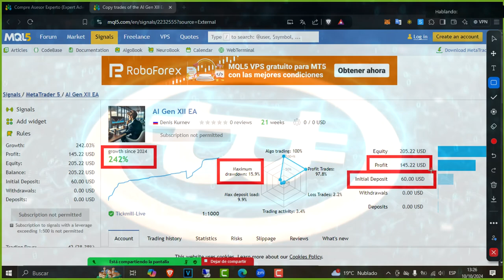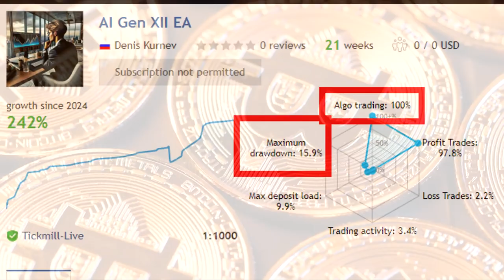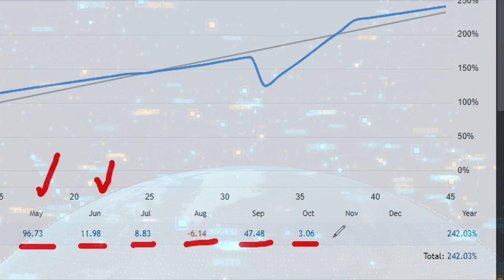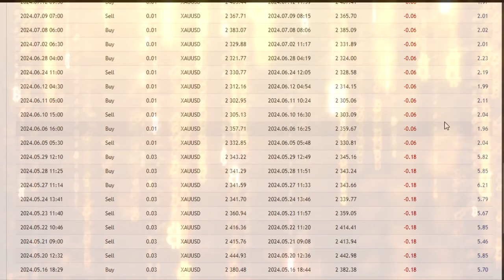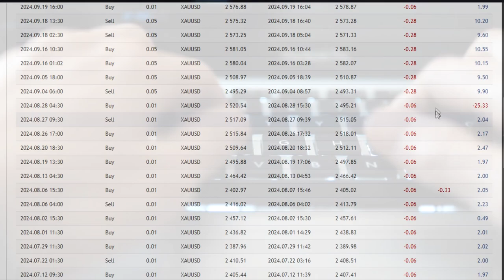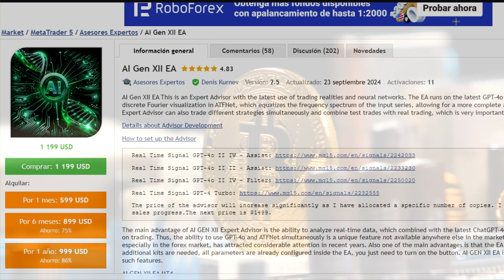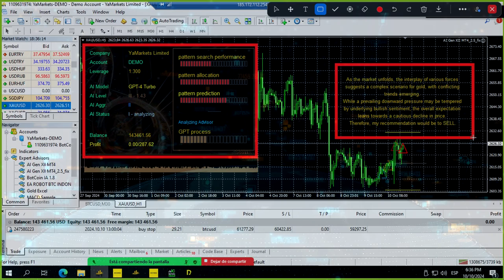🚨¡Este Robot de Trading usa ChatGPT-4 y ya GANÓ +200% de RENTABILIDAD! 😱¡Tú también puedes hacerlo!🔥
🔥 Todos los Bots de Trading los podrás encontrar en nuestro Canal Oficial de Telegram y WhatsApp, SOLO DA CLICK EN EL SIGUIENTE ENLACE :

🔻🔻📲 💰 CONTÁCTO💰 📲🔻🔻
👇👇📲 💰 LOS MEJORES BROKERS 💰 📲👇👇
Lα cσpiα dε εstε vidεσ,
sεяα dεnunciαdα.
ORIGINAL
🔥💵 VAMOS POR TU ÉXITO Y LIBERTAD 💵🔥